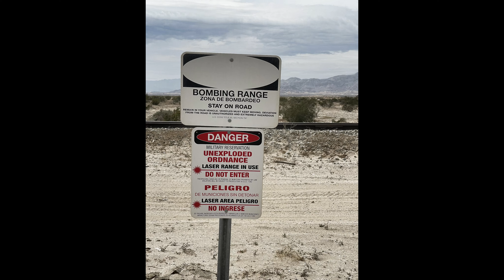Spring Desert Camping Trip | Anza-Borrego Desert State Park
Spring desert trip with some new additions.  First timers Kody, Katie (with a K), Delaney and Seth (in non 4x4s) joined us on a quick trip out to the desert during a beautiful early spring bloom.   Before the trip we decided it was a good idea to have a meet and greet and go over the plans.  Wes had a detailed plan of our trip (in his head), so all we needed was to get to know each other, eat sushi, and enjoy some after dinner drinks and fun.

After our early morning easy meet up off of the 8 freeway, we were off to the desert.  We headed for The Dip to Superstition Mountain. The signs (Lucky Lady) were in our favor on this beautiful St. Patrick’s Day adventure.  We stopped to explore and play in the sand and enjoy lunch. Piper had new sand booties.  A quick stop at Layne’s Place for a cold beer and some swing time and another quick stop at Carrizo Wash Trestle and we were off to our camp spot.  We first went to “Left Wood”, collected our left wood and then continued to our spacious camp spot.

After setting up, we enjoyed our St. Patrick’s Day Shepherd's Pie with apple strudel for desert.  Not long after morning coffee and breakfast burritos we were on the trails again to Sand Dam and the Blue Inn.  The soft sand was giving the larger truck some problems.   Note:  No matter how low you go, F-rated tires are No Bueno in soft sand; but we managed to extract them every time and learned new skills along the way.  Next was a stop at Iron Door to use the restroom while sandwiches were made at the trucks in the parking lot, and to take some glam photos.  We stopped to play a little more at the Carrizo Wash Trestle and took more glam photos.

Last night at camp we splurged on Steak with all the trimmings and enjoyed stories around the campfire. Breakfast bagels and clean up and we were sadly heading home via Plaster City.

Another great trip and having new blood just made it more memorable.